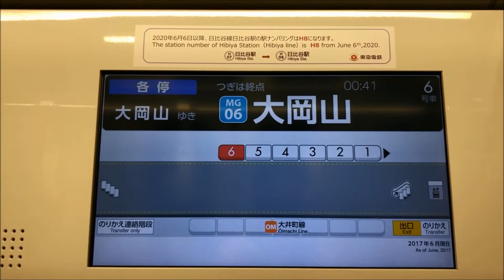【終電】東急目黒線 3020系3121F大岡山行き 大岡山駅到着前アナウンス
2020年6月7日撮影

先日撮影した大岡山行きの終点まで乗ったときに撮影したものです。